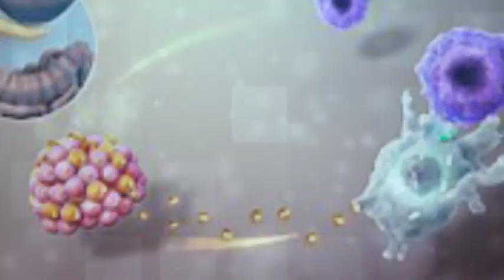siigaysiga caafimaad miyaa laga helaa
Takhaatiirta qaar aya tilmaamaya dad ay faaiido u leedahay siigada ama gacan isticmaalka masturbation
hadaba faaiidada kahor waxaan kula wadaagayaa 8 dhibaato oo laga dhaxlo siigaysiga